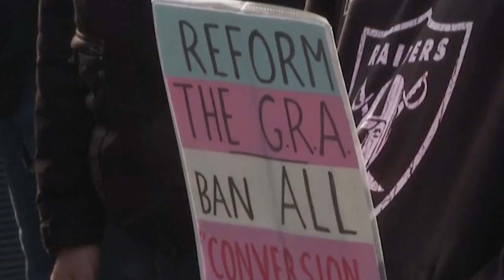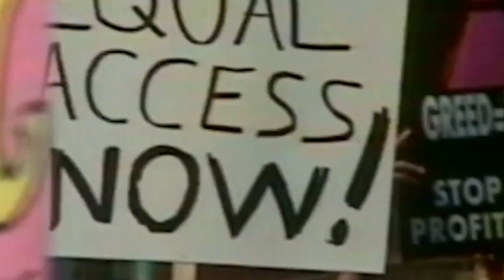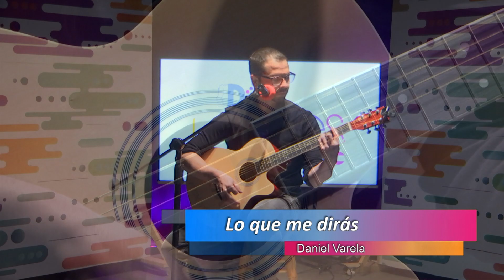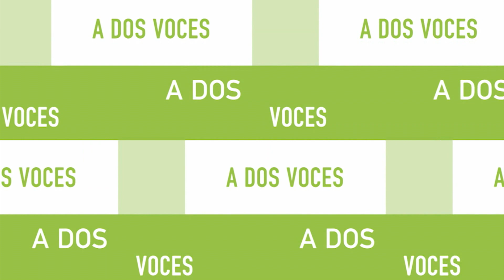🏳‍🌈 "𝘼 𝙙𝙤𝙨 𝙫𝙤𝙘𝙚𝙨" | 26/01/2023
🏳‍🌈 "𝘼 𝙙𝙤𝙨 𝙫𝙤𝙘𝙚𝙨", un espacio de libertad, derechos humanos, género y sexualidad.